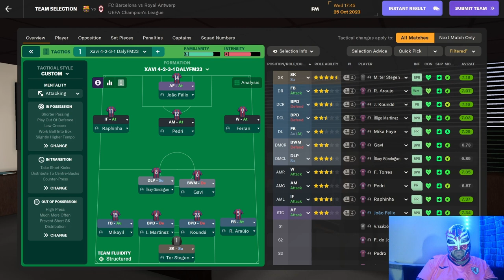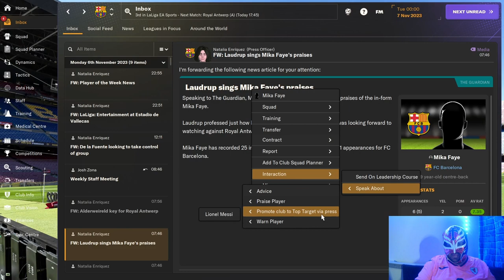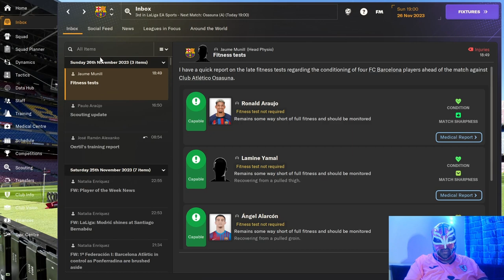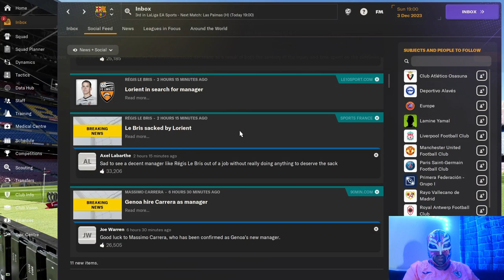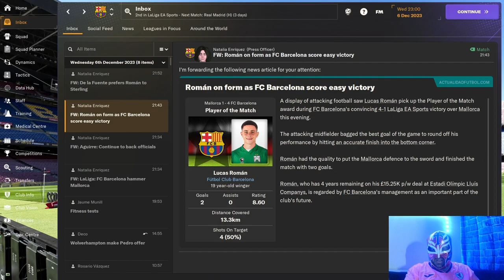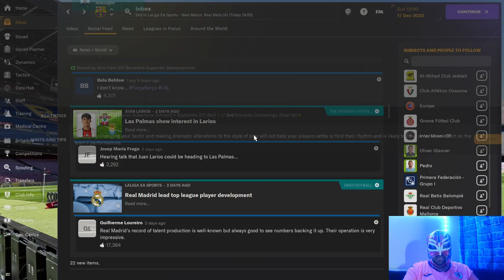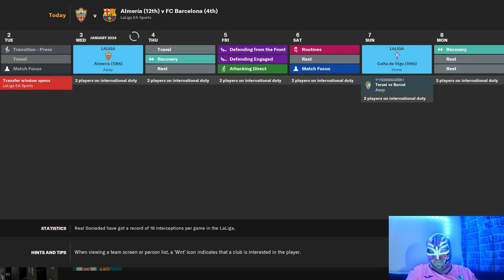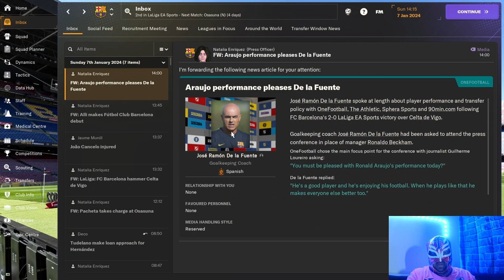FM24 FC Barcelona Twitch Replay Episode 2 - We Sign The Greatest Player Ever But Is It Messi?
Watch us play some lovely, Barca-Ball and also do we succeed in bringing Messi back or do we have to wait a bit longer?

About LuchaFM